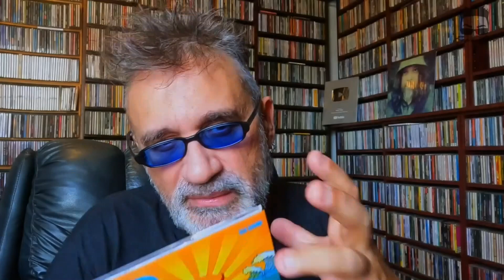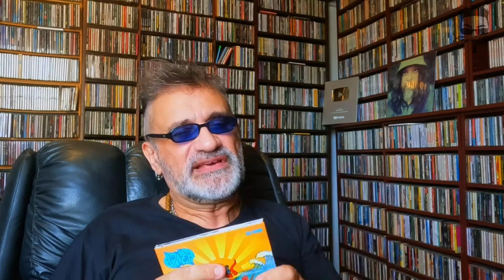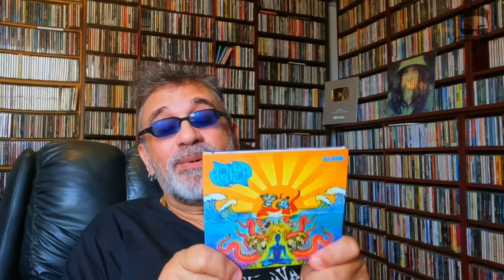Sea Sound do Apnea Foi Uma das Minhas Maiores Surpresas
Os Melhores Álbuns Nacionais de 2022

NOVA LOJA REGIS TADEU
CAMISETAS INCRÍVEIS

CANAL DE CORTES REGIS TADEU OFICIAL

Apresentação e Produção:
Regis Tadeu

Marketing:
Fabio Christianini & Magoo Digital

Produção, Captação e Edição de Vídeo:
Rodrigo Barth

Design:
Rafael Gusman